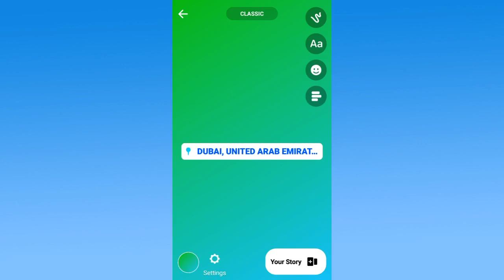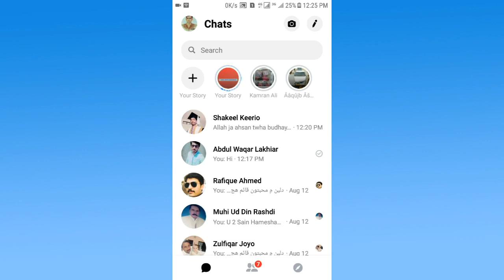How To Add Location on Messenger Story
This Messenger Video tutorial will  show you How To Add Location on Messenger Story using lasted Messenger updated app.